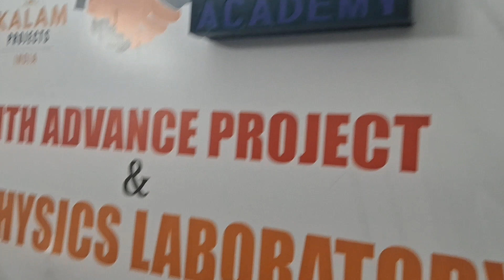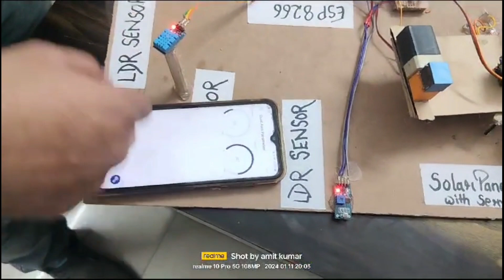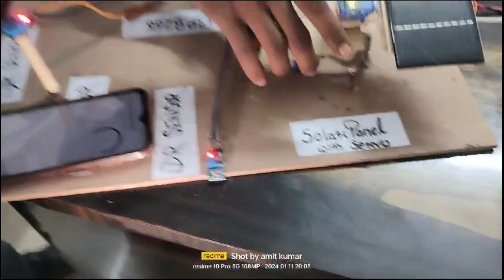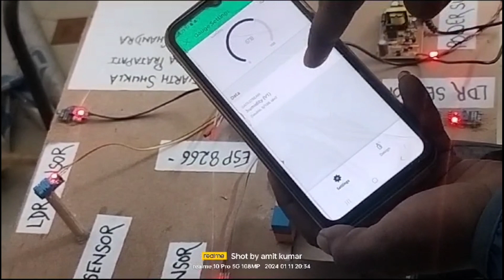Minor Project Vlog✨♥️ | Dual Axis Solar Tracking System | Kalam Projects India | Satyarth Shukla |#1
Kalam Project India Address :

near K K, hospital, B-block, Rajendra Nagar, Bareilly, Uttar Pradesh 243122

A dual-axis solar tracking system is a device that allows solar panels to rotate on two axes to follow the sun's movement throughout the day and year. This significantly increases the amount of energy that can be generated from a solar panel array compared to fixed-tilt systems.

Here's how it works:

* One axis tracks the east-west movement of the sun. As the sun rises in the east and sets in the west, the tracker rotates the panels to face the sun as directly as possible.
* The other axis tracks the north-south movement of the sun. The sun's position in the sky changes throughout the year, due to the Earth's tilt on its axis. In the Northern Hemisphere, the sun is higher in the sky in the summer and lower in the sky in the winter. The tracker adjusts the tilt of the panels to compensate for this seasonal change.

Dual-axis solar trackers can generate up to 40% more electricity than fixed-tilt systems. However, they are also more complex and expensive to install and maintain. They are typically used in large-scale solar power plants where the additional energy production can justify the higher cost.

There are two main types of dual-axis solar trackers:

* **Single-arm trackers:** These trackers use a single arm to rotate the solar panels. They are less expensive than dual-arm trackers, but they can be less stable in high winds.
* **Dual-arm trackers:** These trackers use two arms to rotate the solar panels. They are more stable than single-arm trackers, but they are also more expensive.